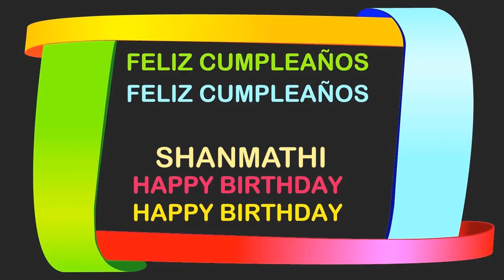Shanmathi Birthday Postcards & Postales